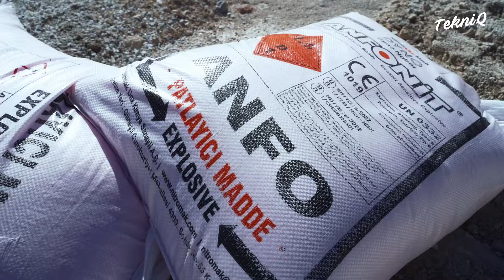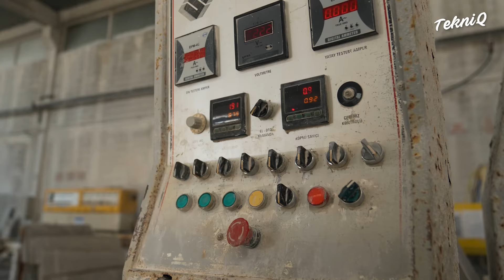Amazing Way They Blast Rocky Mountain Using Special Powder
In this episode on Tekniq, we shall venture into mining sites conducting demotion, open pit marble cutting, and underground stone mining, as well as clay brick forming processes